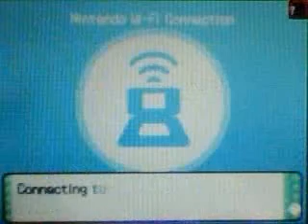Round 1 of Dangerous36M's Tournament: UU battle vs DaUnkownHero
So this is Round 1 of Dangerous36M's Tournament and this round was a UU battle, actually my first UU battle.
I got to battle a very good battler known as DaUnkownHero.
We have a pretty epic battle here.
I also wanna thank Icee2k1 for 5 of my Pokemon.
My microfon has gotten a little messed up or some thing so that's why this wasen't to good narrated.
But enjoy it!

GG, DaUnkownHero